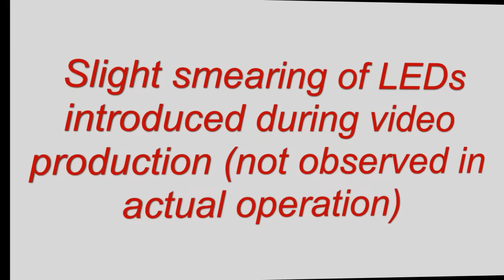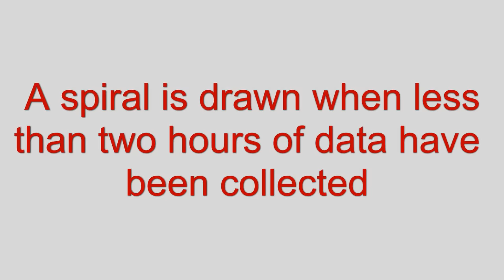raspberry pi desktop weather station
A small, inexpensive, project using Adafruit's BME280 and bicolor 8x8 LED matrix to continuously display time, date, room temperature, room humidity, and barometric trend over previous 2 hours,